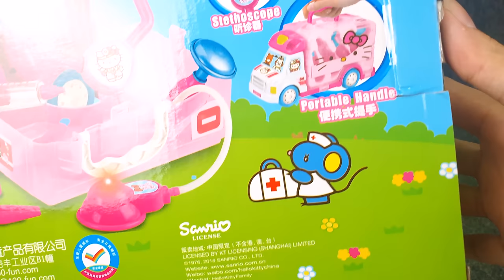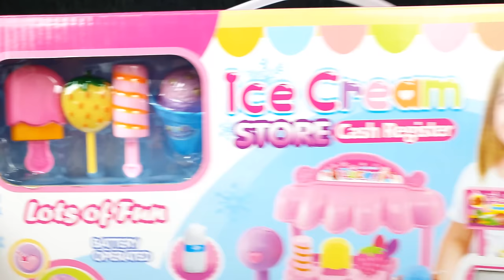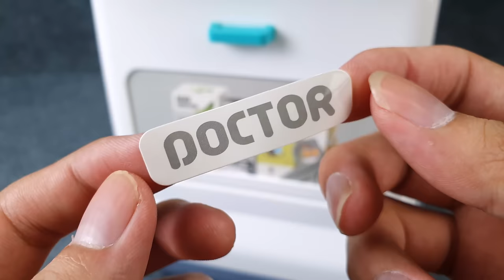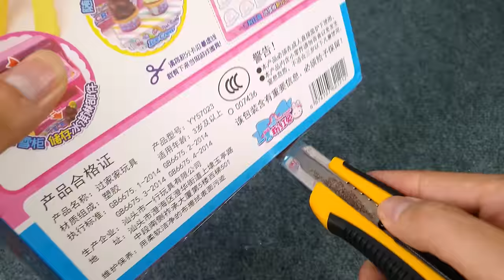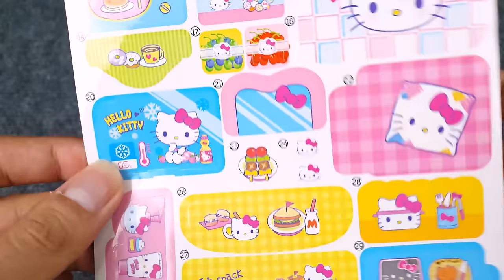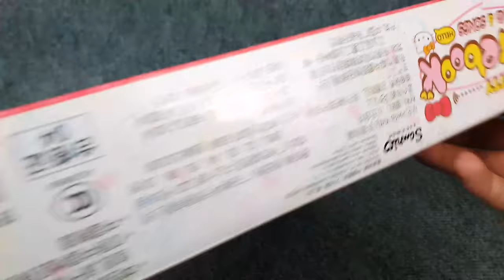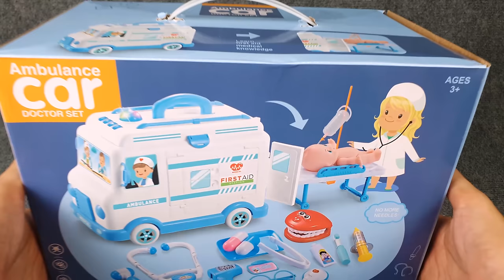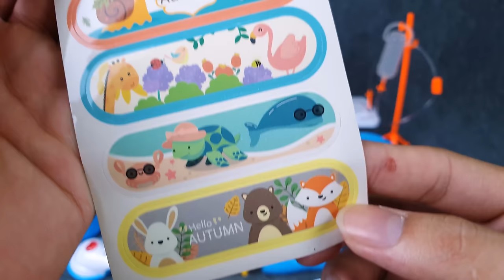Satisfying with Unboxing Cute Hello Kitty Ambulance Doctor Playset, Kitchen Set ASMR | Review Toys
Super Cute Hello Kitty Ambulance Doctor Playset, Hello Kitty House, Kitchen Set
Unboxing Ultimate Hello Kitty Toy Playset
Super Cute Pink Hello Kitty Kitchen Cooking Set With Light and Sound
Cute Doctor Set, Ambulance Toys

Minnie's Bowtique
Playing Cooking with Toy Kitchen
Minnie suitcase
Minnie kitchen
American Toys, American Playset